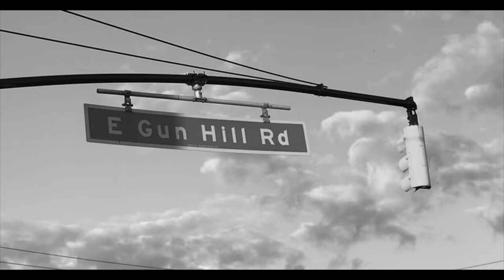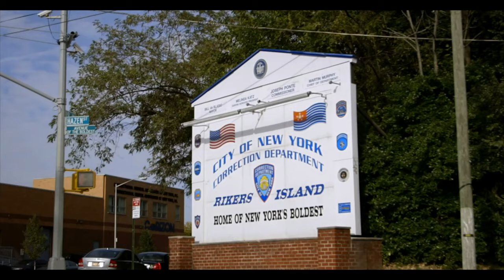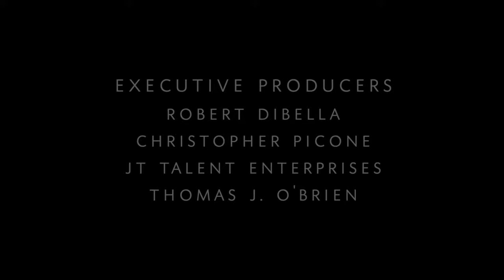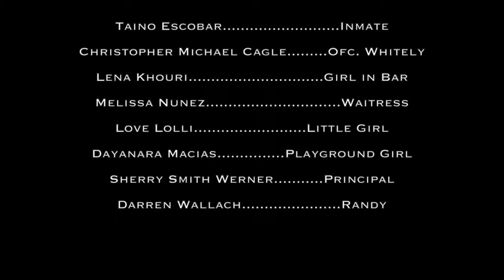REDEMPTION ON GUN HILL ROAD ( hi res)